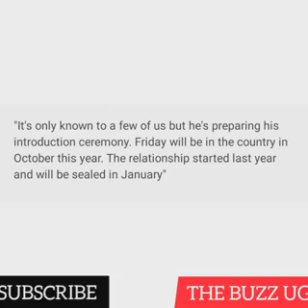FRED LUMBUYE IS SAFE/ PASTOR WILSON BUGEMBE GETTING MARRIED